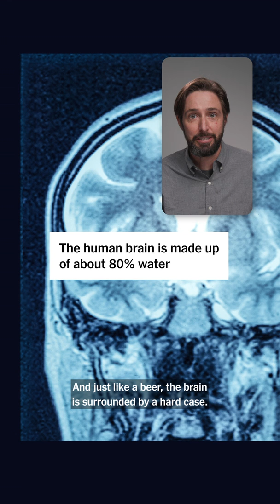How Blast Waves Can Injure the Brain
A growing number of scientists suggest that troops are getting brain injuries from firing heavy weapons. An old party trick involving a beer bottle explains the physics of what happens when a blast wave hits the brain, and the damage it can cause.